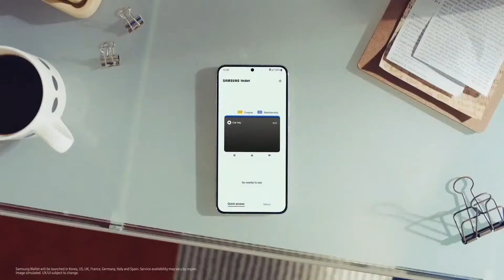New Samsung Wallet with Crypto Functionality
Jeofrey Mendevil